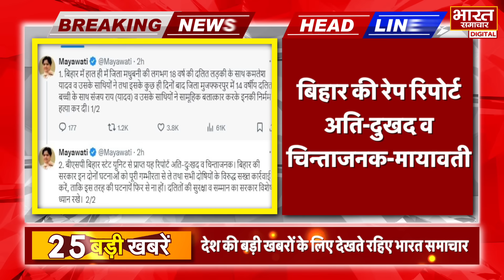14 August 2024 UP News Uttar Pradesh Ki Taja Khabar Mukhya Samachar Yogi | Akhilesh | Political News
14 August 2024 UP News Uttar Pradesh Ki Taja Khabar Mukhya Samachar Yogi | Akhilesh | Political News

● उत्तर प्रदेश की ताजा खबर ● उत्तर प्रदेश की न्यूज़ ● उत्तर प्रदेश की आज की न्यूज़ ● यूपी की न्यूज़ ● यूपी की ताजा खबर ● यूपी की खबर ● यूपी की खबरें ● यूपी की आज की ताजा खबर ● उत्तर प्रदेश के समाचार ● उत्तर प्रदेश के मुख्य समाचार ● उत्तर प्रदेश के ताजा समाचार